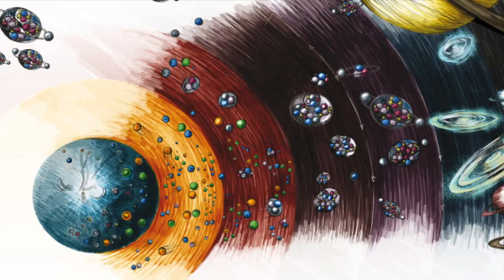LA ENTREVISTA - Silvia Torres Castilleja, Doctora en Astronomía, 3.ENE/2021